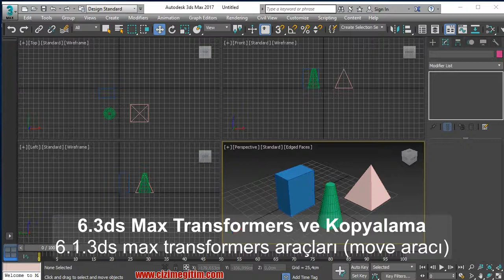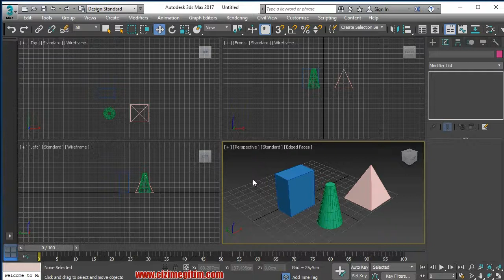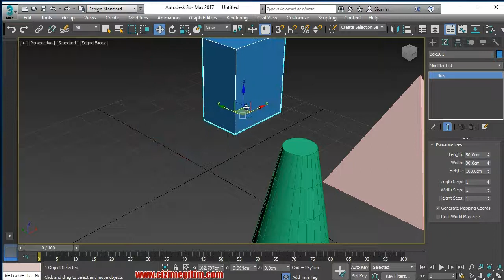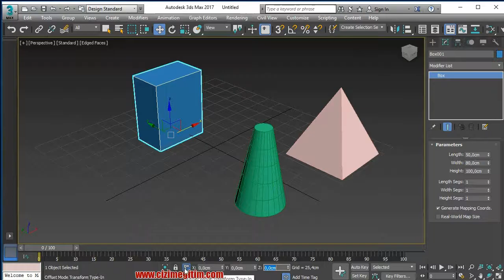3ds Max 2017 Eğitim Seti-6.Bölüm 1.Ders -3ds max transformers araçları (move aracı)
6.3ds Max transformers araçları ve kopyalama işlemleri
6.1.3ds max transformers araçları (move aracı)